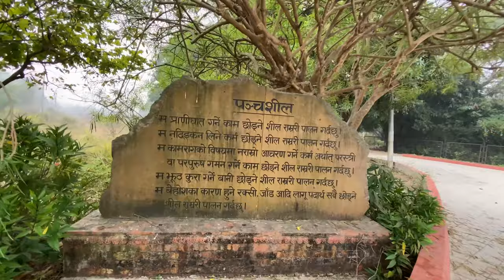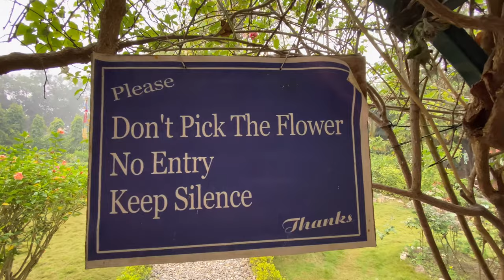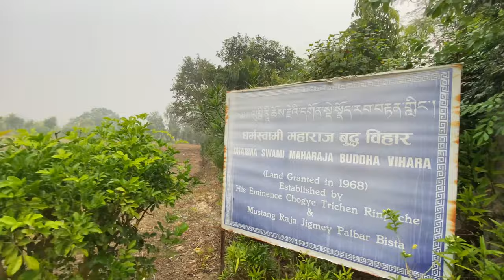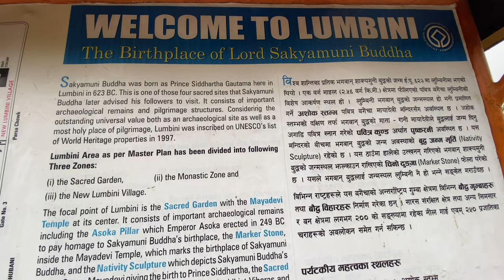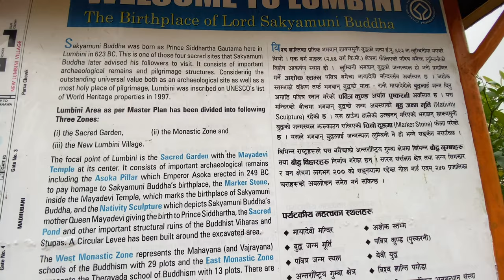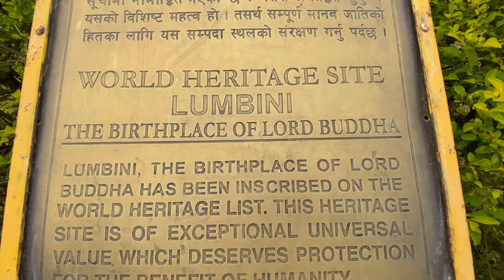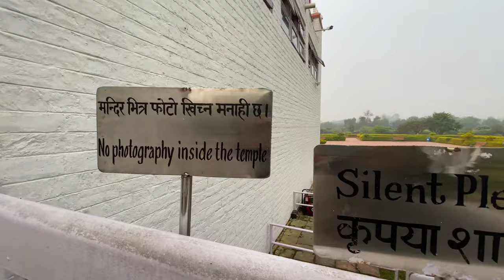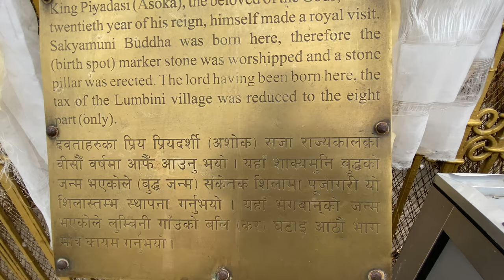Lumbini, Lord Buddha’s Birth place | Visiting Maya Devi Temple, Nepal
Birth place of lord Buddha | Visiting Maya Devi Temple | Lumbini, Nepal.

Lumbini (Nepali and Sanskrit: लुम्बिनी pronounced “Lumbini”, "the lovely") is a Buddhist pilgrimage site in the Rupandehi District of Lumbini Province in Nepal. It is the place where, according to Buddhist tradition, Queen Mahamayadevi gave birth to Siddhartha Gautama in 563 BCE.Gautama, who achieved Enlightenment some time around 528 BCE, became the Buddha and founded Buddhism. Lumbini is one of many magnets for pilgrimage that sprang up in places pivotal to the life of the Buddha.

Lumbini has a number of older temples, including the Mayadevi Temple, and various new temples, funded by Buddhist organisations from various countries, have been completed or are still under construction. Many monuments, monasteries and a museum, and the Lumbini International Research Institute are also within the holy site. Also, there is the Puskarini, or Holy Pond, where the Buddha's mother took the ritual dip prior to his birth and where he had his first bath. At other sites near Lumbini, earlier Buddhas were, according to tradition, born, then achieved ultimate Enlightenment and finally relinquished their earthly forms.

Lumbini was made a World Heritage Site by UNESCO in 1997.

In the Buddha's time, Lumbini was situated in east of Kapilavastu and southwest Devadaha of Shakya, an oligarchic republic.According to Buddhist tradition, it was there, that the Buddha was born.A pillar discovered at Rupandehi in 1896 is believed to mark the spot of Ashoka's visit to Lumbini. The site was not known as Lumbini before the pillar was discovered.The translation of Inscription reads:"When King Devanampriya Priyadarsin had been anointed twenty years, he came himself and worshipped (this spot) because the Buddha Shakyamuni was born here. (He) both caused to be made a stone bearing a horse and caused a stone pillar to be set up, (in order to show) that the Blessed One was born here. (He) made the village of Lummini free of taxes, and paying (only) an eighth share (of the produce)." The park was previously known as Rupandehi, 2 mi (2 mi (3.2 km)) north of Bhagavanpura.

The Sutta Nipata (vs. 683) states that the Buddha was born in a village of the Sákyans in the Lumbineyya Janapada. The Buddha stayed in Lumbinívana during his visit to Devadaha and there preached the Devadaha Sutta.

In 1896, General Khadga Samsher Rana and Alois Anton Führer discovered a great stone pillar at Rupandehi, according to the crucial historical records made by the ancient Chinese monk-pilgrim Xuanzang in the 7th century CE and by another ancient Chinese monk-pilgrim Faxian in the early 5th century CE. The Brahmi inscription on the pillar gives evidence that Ashoka, emperor of the Maurya Empire, visited the place in 3rd-century BCE and identified it as the birth-place of the Buddha.

Lumbini is 4.8 km (3 mi) in length and 1.6 km (1.0 mi) in width. The holy site of Lumbini is bordered by a large monastic zone in which only monasteries can be built, no shops, hotels or restaurants. It is separated into an eastern and western monastic zone, the eastern having the Theravadin monasteries, the western having Mahayana and Vajrayana monasteries. There is a long water filled canal separating the western and eastern zones, with a series of brick arch bridges joining the two sides along the length. The canal is serviced by simple outboard motor boats at the north end which provides tours.

A non-governmental organization named Samriddhi Foundation started in 2013 working extensively in the field of education and health specially in government schools of the area where underprivileged children study. A non-governmental organisation called "Asia Pacific Exchange and Co-operation Foundation" (APECF) backed by chairman of the Unified Communist Party of Nepal (Maoist) and then Prime Minister Prachanda, the Chinese government and a UN group called "United Nations Industrial Development Organization" (UNIDO) signed a deal to develop Lumbini into a "special development zone" with funds worth $3 billion.The venture was a China-UN joint project. A broader 'Lumbini Development National Director Committee' under the leadership of Pushpa Kamal Dahal was formed on 17 October 2011.The six-member committee included Communist Party of Nepal (Unified Marxist-Leninist) leader Mangal Siddhi Manandhar, Nepali Congress leader Minendra Rijal, Forest Minister Mohammad Wakil Musalman, among other leaders. The committee was given the authority to "draft a master plan to develop Lumbini as a peaceful and tourism area and table the proposal" and the responsibility to gather international support for the same.